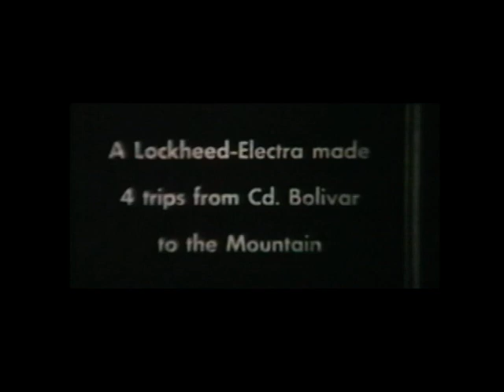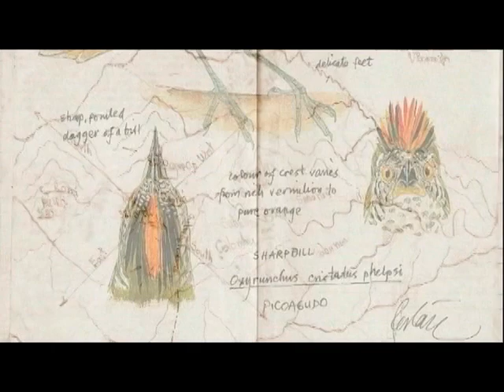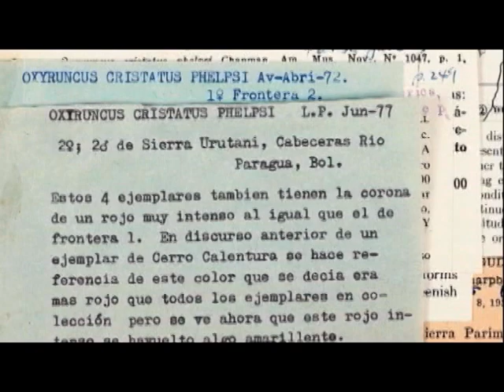El Viajero de las Aves. La obra científica de William H. Phelps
Esta muestra honra el día en que se bautizó el primer registro escrito de nuestro fundador William H. Phelps Sr. (Padre) "El Viajero de las Aves". Esta obra biográfica fue el producto de cuatro años de investigación del historiador José Ángel Rodríguez para C.A. Editora El Nacional, 2006.